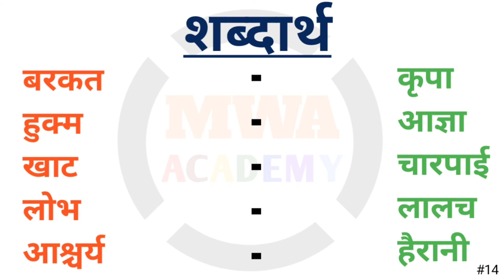word meaning in hindi | शब्दार्थ (शब्दों का अर्थ-बोध) shabdarth | word meaning for kids and beginner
about video:
hindi word meaning for kids
इस वीडियो में, मैं बच्चों के लिए 5 शब्दावली शब्दों पर चर्चा कर रहा हूं। यह वीडियो सभी बच्चों के लिए बहुत उपयोगी है, बच्चों के लिए शब्दावली सीखना बहुत महत्वपूर्ण है।